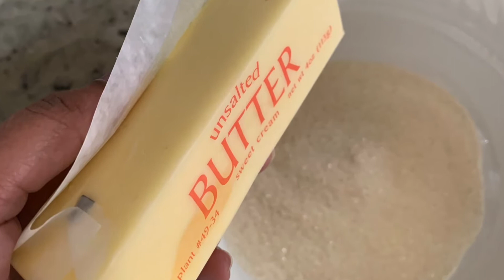Date cake/ රට ඉදි කේක්/ How to make delicious date cake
This is a perfect Date Cake.Try this recipe.Super moist and soft.My secret ingredient is Molasses.Molasses added super rich taste to this cake.Yes Nuts .adding almonds, cashews or walnuts will make more tastier.